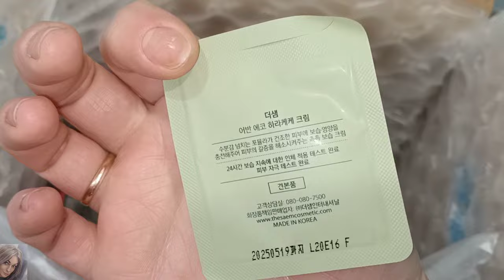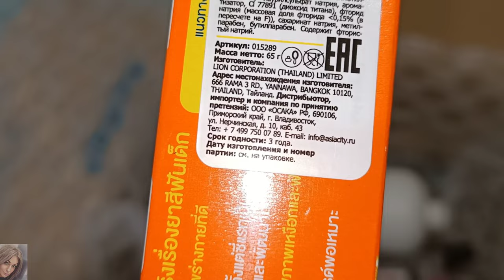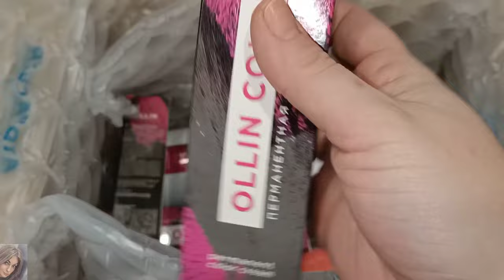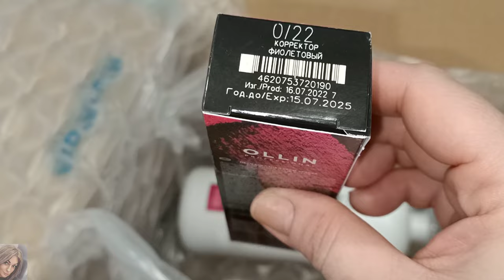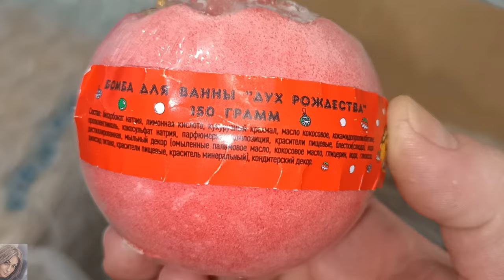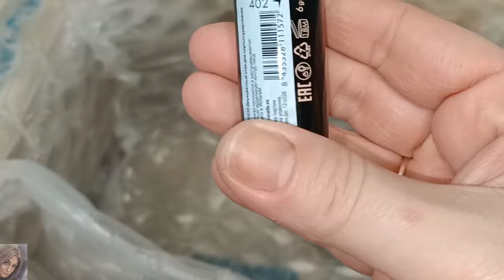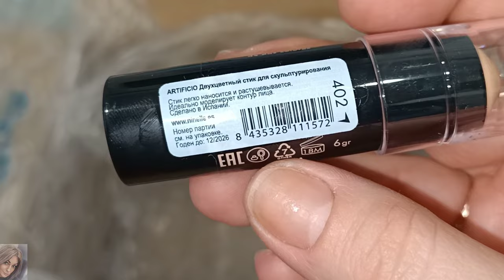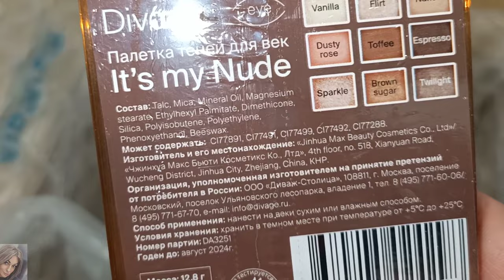ЗАКАЗ С САЙТА RANDEWOO 😍 УХОД ЗА ВОЛОСАМИ, КРАСКА OLLIN / МАКИЯЖ - ХИТРЫЙ ПРИЕМ ДЛЯ УСТАВШИХ ГЛАЗ!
ВСЕМ ПРИВЕТ!!!
В этом видео вместе с вами распакуем посылку из интернет-магазина RANDEWOO. Протестируем уход за волосами и телом от Zeitun, декоративную косметику от Ninelle и Devage и многое другое!!